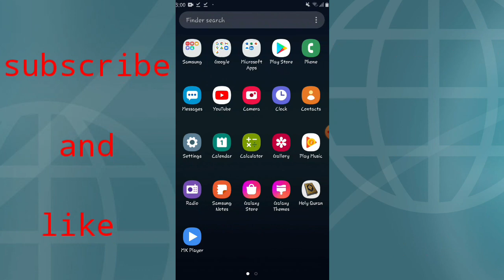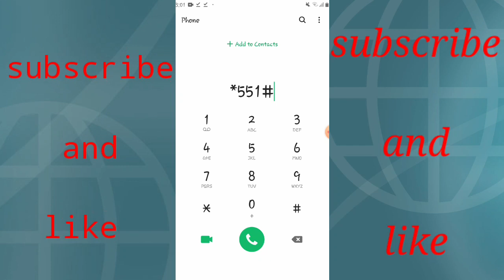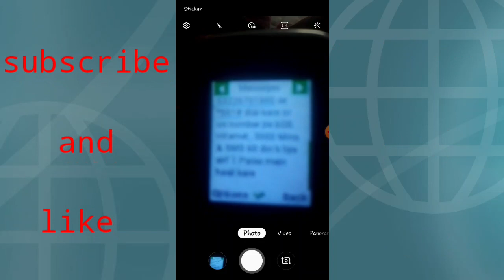free internet code jazz 2022 new month February how to get free internet on jazz